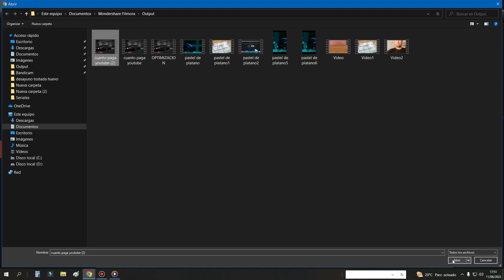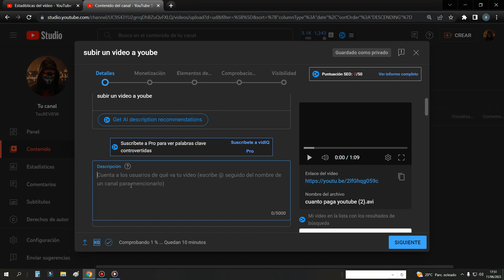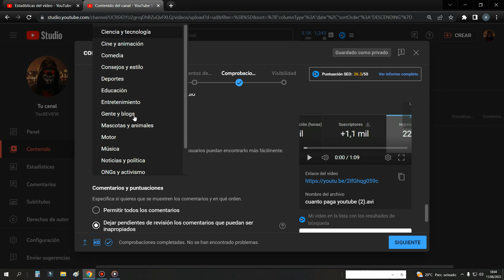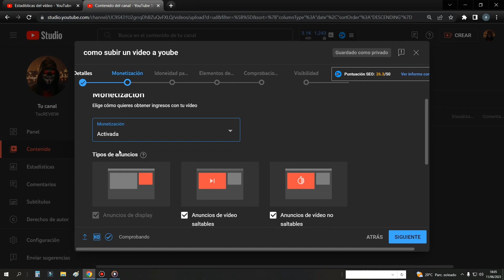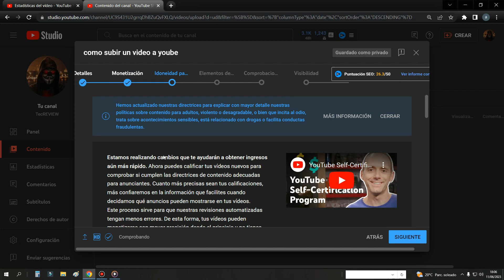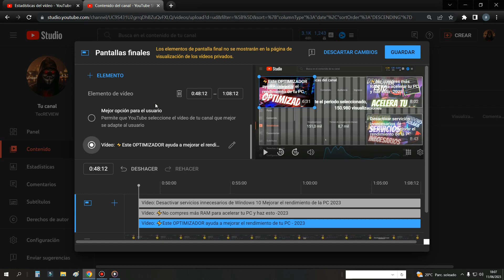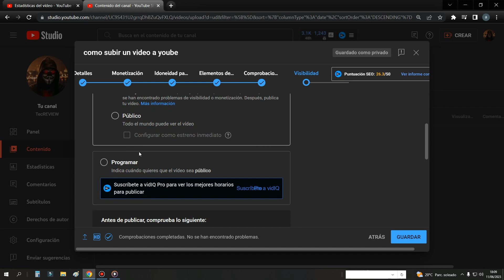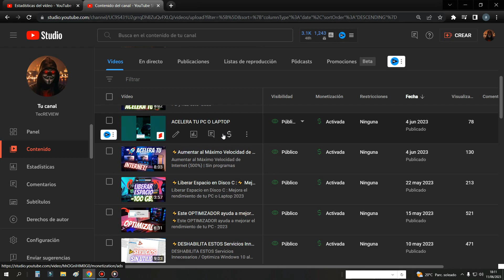⚡Cómo SUBIR un VIDEO CORRECTAMENTE a YouTube PASO A PASO 2023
Tutorial PASO A PASO para subir videos a YouTube y de forma CORRECTA.

Podrás observar TODOS LOS SECRETOS que usamos los YouTubers para subir los videos 100% profesional y así conseguir muchas más visualizaciones dentro de la plataforma.